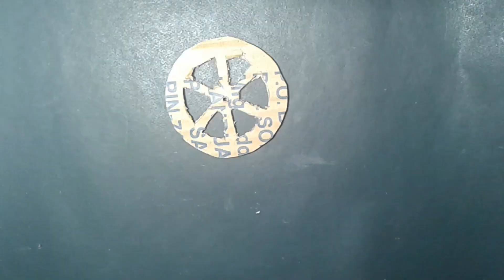DIY bicycle flower pot // home decoration item